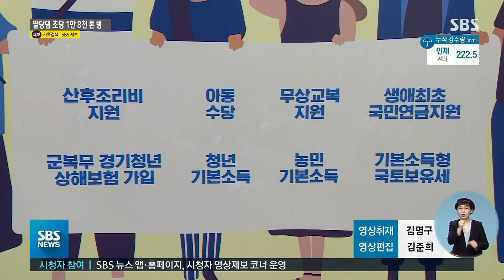외래어종을 유기농 액체 비료로…"악취 90% 감소" / SBS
오늘(6일)은 배스나 블루길 같은 유해 외래어종으로 액체비료를 만드는 기술이 보급됐다는 소식 중심으로 전해드리겠습니다.
수원지국에서 한주한 기자입니다.